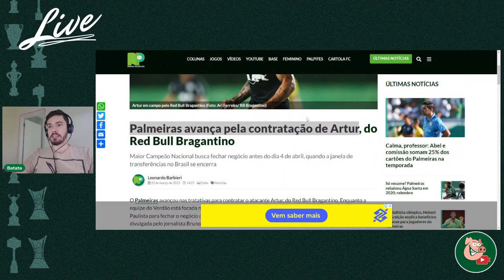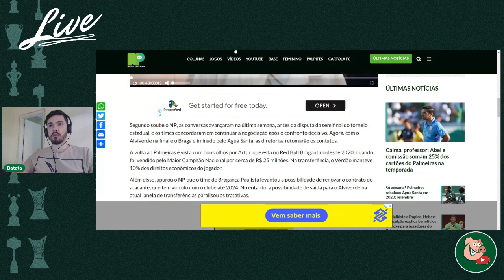Palmeiras avança pela contratação de Artur!